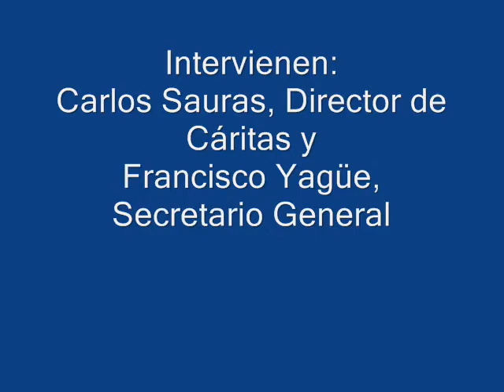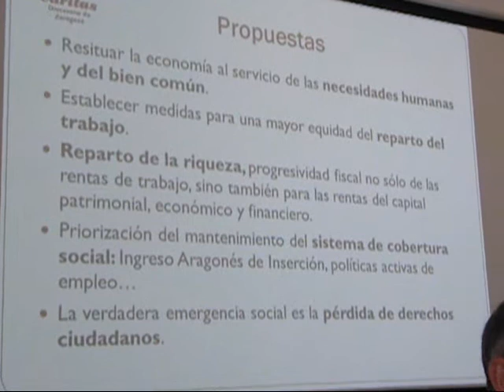Presentación de la Campaña de Navidad 2012. Rueda de prensa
En la sede de Cáritas Diocesana de Zaragoza se ha convocado a los medios de comunicación regionales para presentar la Campaña de Navidad 2012, cuyo lema es "Vive sencillamente y trabaja por un mundo más justo". Han comparecido el Director de Cáritas, Carlos Sauras y el Secretario General, Frank Yagüe.